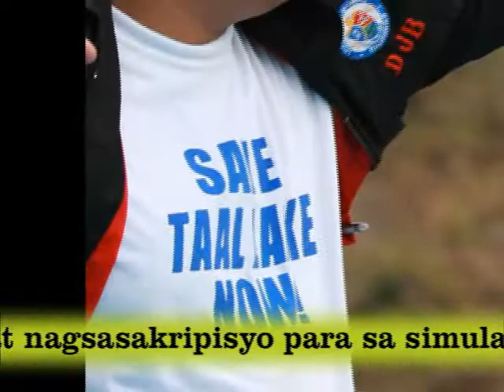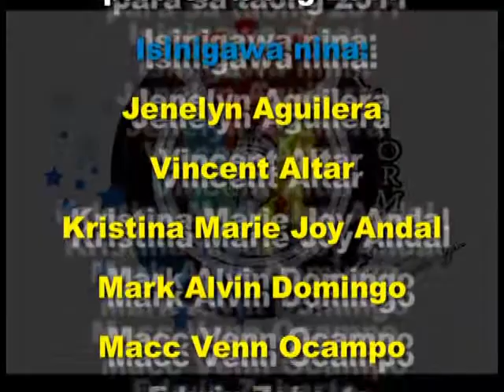TFTaalLake 2011 Highlights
A Music Video featuring the 2011 activities of Task Force Taal Lake, the inter-agency team of government agencies in Batangas that operates for the protection of the Taal Volcano Protected Landscape, through the Protected Area Management Board and created by virtue of Executive Order No. 4, Series of 2008 of Governor Vilma Santos Recto.  Thank you Bayang Barrios for her song "Kinabukasan."